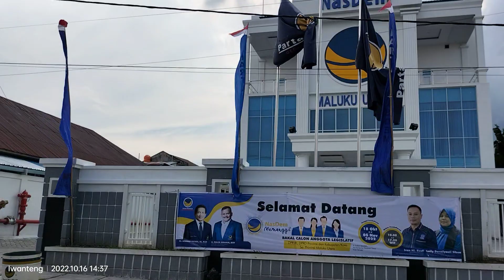Dari Sabia puncak Nasi kuning bagadang lewat jembatan ngadesone belakang keraton depan masjid sultan